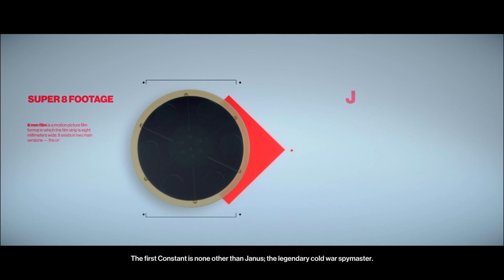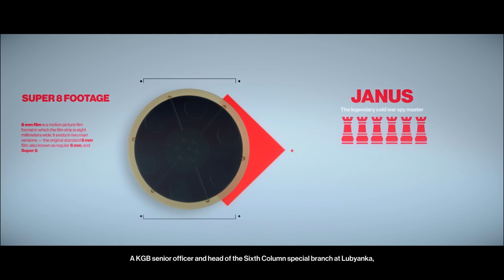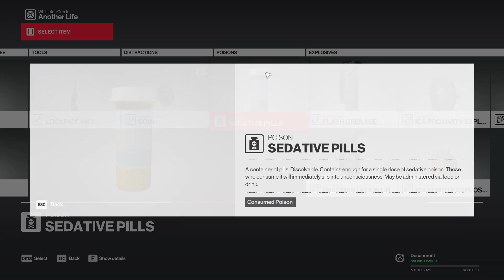Hitman 2 - Part 9: Home Sweet Home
Hitman 2 is the sequel to 2016's excellent Hitman, in which we'll be travelling the world, assassinating targets for hire, in our quest to discover our apparently shady past! Each missionoffers a tremendous number of possible paths to eliminating our objective, from infiltrating and rubbing shoulders with the most influential people in the world, to poisoning their food, garroting them from the shadows, arranging convenient "accidents", and lots more! Can I manage to actually be unobtrusive in a world where things can explode?